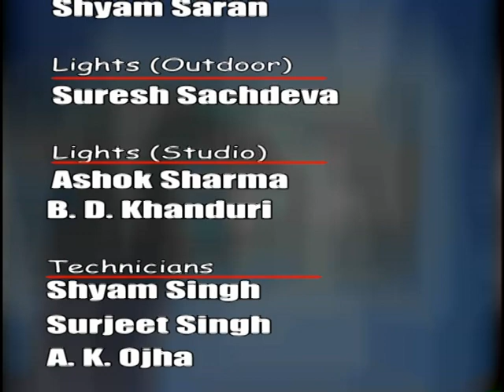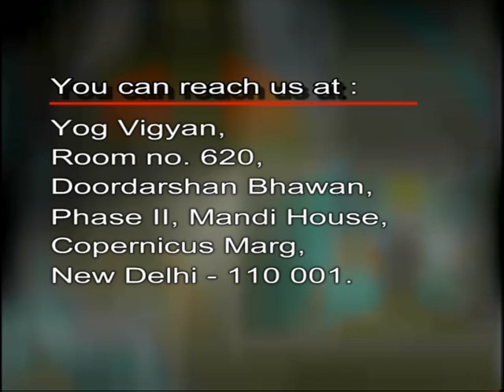Yog Vigyan with Swami Baba Ramdev | Yoga : Ep. #04